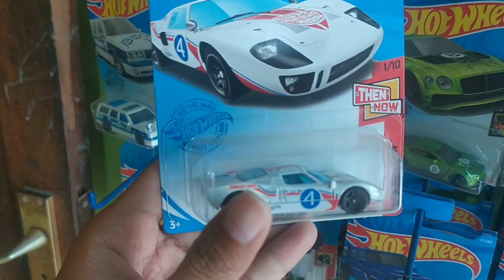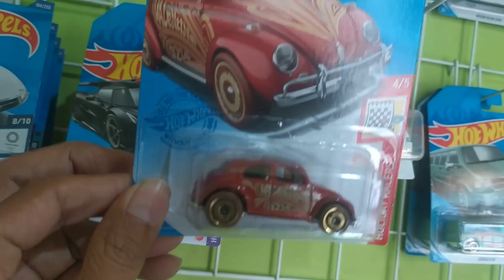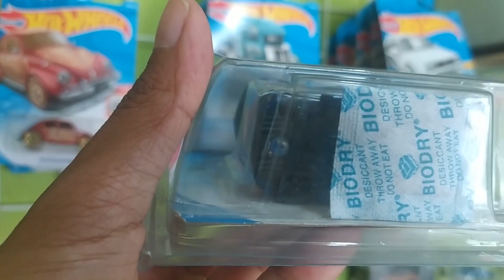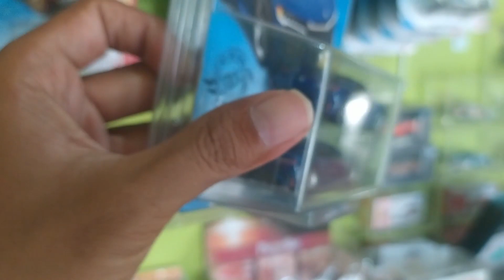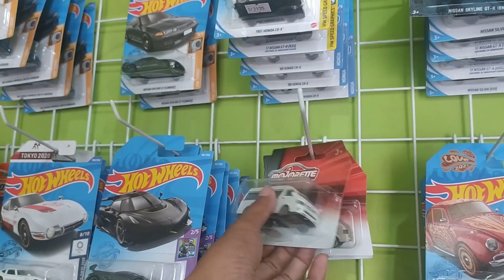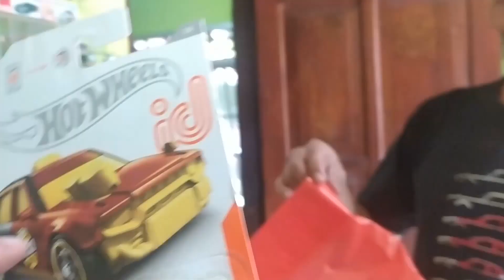VHTF HOT WHEELS FACTORY CUSTOM | LANGKA Dan MAHAL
Halo Sobat Diecaster,

Kali ini video gw main ke toko temen di daerah cikarang. Toko yang penuh dengan gantungan hot item dengan harga seperti di gantungan. Buat yang males hunting, main kesini aja. Nama toko & detil ada di bagian bawah.

Di toko ini ada 1 hot wheels yang menyita perhatian gw. Menurut gw, valuenya lebih  tinggi dibanding Super Treasure Hunt. Penasaran? Simak Videonya sampai akhir.

Salam,

Nama Toko: Ghaisan Shop.
Alamat: Cari di google maps